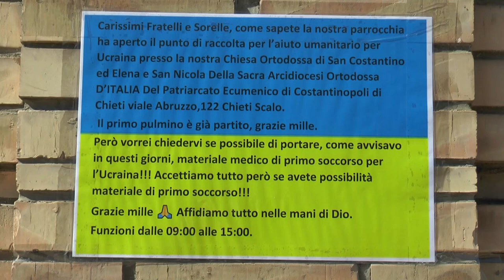Chieti: Don Anatoly organizza pulmini per portare aiuti all’Ucraina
Sono già partiti da Chieti e continueranno a raggiungere l’Ucraina anche nei prossimi giorni  i pulmini organizzati da Don Anatoly, parroco della Chiesa ortodossa di San Costantino a Chieti Scalo.   Farmaci e cibo pronto all’uso sono i beni che occorrono al popolo Ucraino in questi momenti